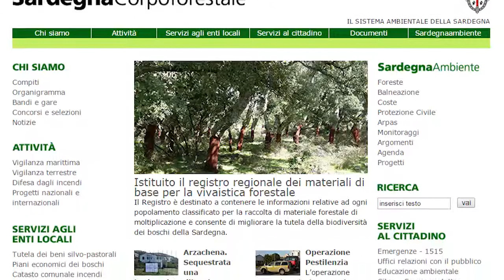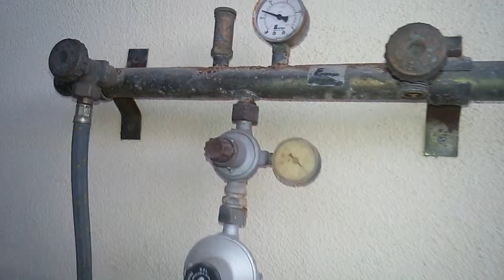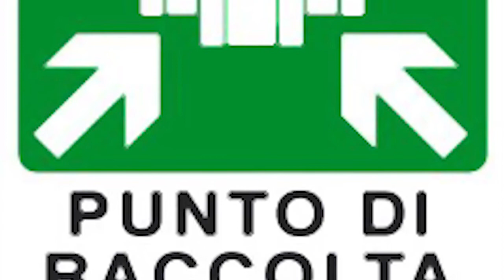Rischio incendi. Tutorial del Servizio Protezione Civile di Cagliari